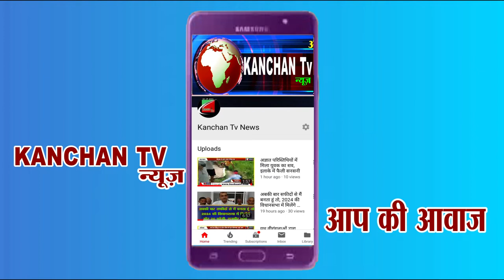गोहाना में हुई बीएसपी कार्यकर्ता बैठक में ऐसा क्या हुआ हरियाणा बीजेपी में खलबली मच गई देखिए रिपोर्ट